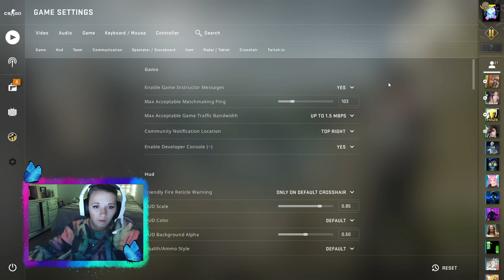Stream Archive Briciusss June 9th, 2022